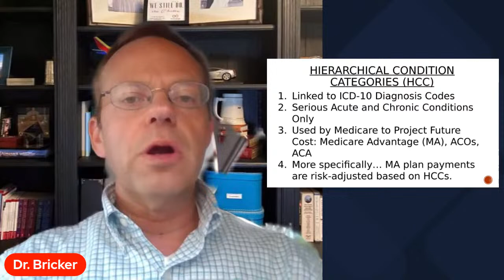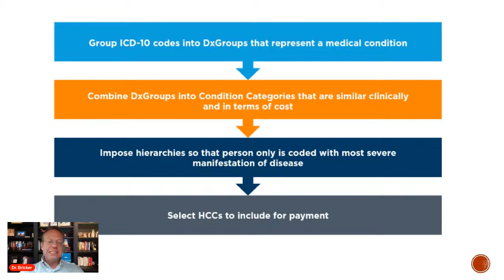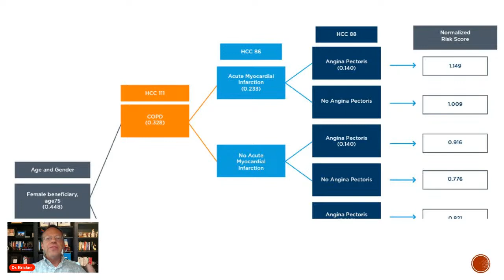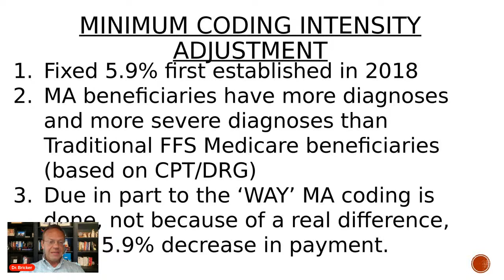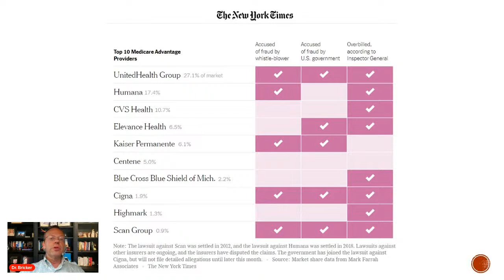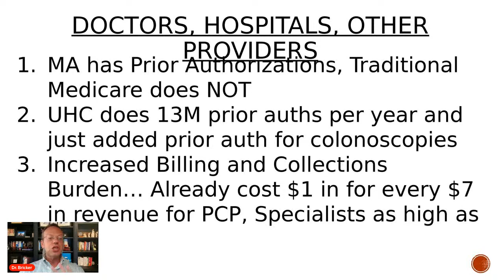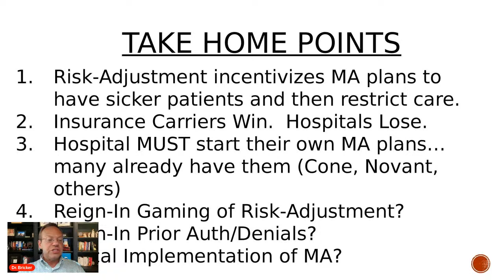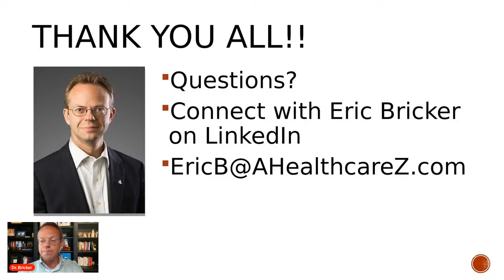Online Training Session: Risk-Adjustment Secret Sauce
In this Training Session You Will Learn:
1) What HCC codes are and how they impact reimbursement.
2) What a RAF is.
3) Impact of risk-adjustment on health insurance carriers.
4) Role of risk-adjustment for doctors and hospitals.